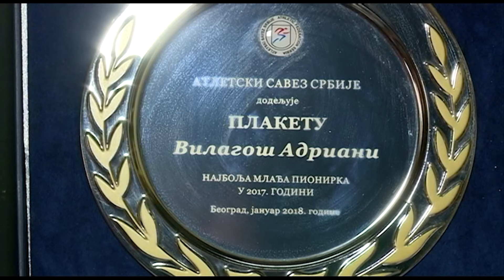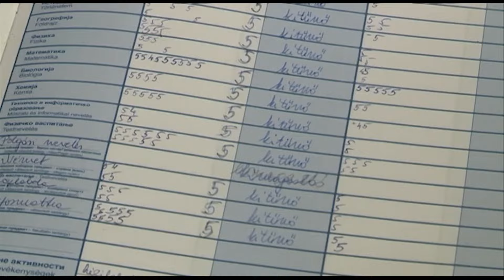Adriana Vilagoš, početak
Adriana Vilagoš, srpska olimpijka iz Malog Iđoša, atletska je zvezda u planetarnom sazvežđu kopljašica.
Prvi nastup pred kamerom imala je 75 meseci pre Olimpijskih igara u Parizu, u aprilu 2018.
To je početak !!!